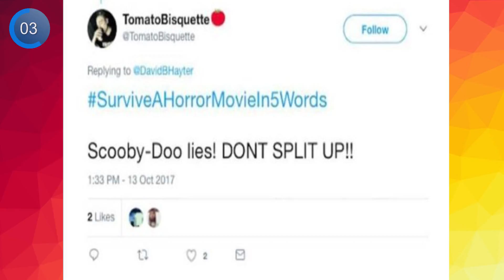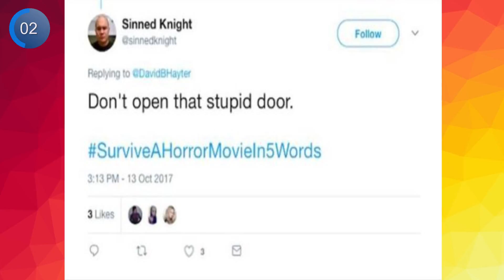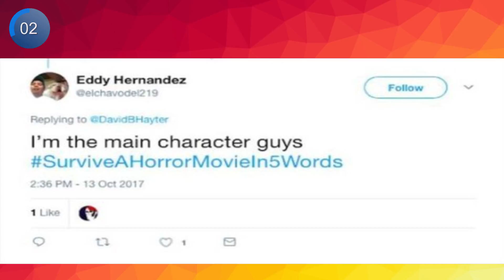How Can You Survive A Horror Movie In Five Words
In this video you will see How Can You Survive A Horror Movie In Five Words